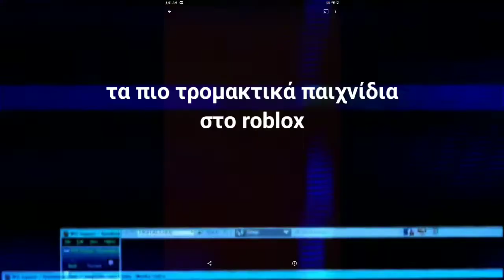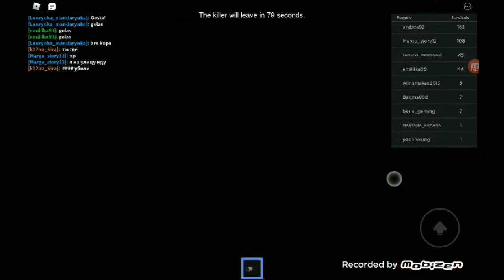τα πιο τρομακτικά παιχνίδια στο roblox